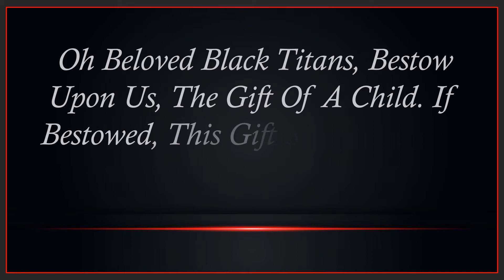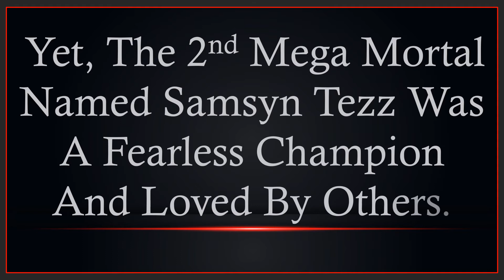The Black Titans | Trailer #3 | Follow Their Epic Journey | Short Story Universe | Vandale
The Black Titans | Trailer #3 - Follow their epic journey and learn more about the members of the Black Titans i.e., Pann, Pagan, Deeahti, MeGandr, Ferterniti, Estur, and Dunn. To Humans The Black Titans Were New Gods. Thus, Humans Recited The Black Titan’s Lyrics. Oh Beloved Black Titans, Bestow Upon Us, The Gift Of A Child. If Bestowed, This Gift Shall Be Loved And Cherished Forever. Pann And Pagan Gifted Couples With Babies. These Babies Were Known As Mega Mortals. Each Mega Mortal Were Born With The Birthmark Of A 5-Pointed Star. Pann And Pagan Gifted A Couple With A Baby Boy. The Wicked Couple Named Their Son… Armogotyn. As The 1st Mega Mortal, Armogotyn Grew Into A Brutal Tyrant. Yet, The 2nd Mega Mortal Named Samsyn Tezz Was A Fearless Champion And Loved By Others. The Story Of The Black Titans Takes You On An Epic Journey. Watch the vid! Get ready to laugh, cry, and think. -Vandale

► TIMESTAMPS
00:00  Opening Cube Logo / Short Story Universe
00:50  Meet the Black Titans
02:12  Story of the Black Titans
04:07  Meet the Clan of the Black Titans
05:10  Outro / Welcome To Short Story Universe / Like, Comment, Share, and Subscribe

► COLLABORATE With Short Story Universe:
Can you sketch, create CGI animations, draw fantasy or comic book characters, cityscapes, etc? If you are 13 and over, then share your content on the Short Story Universe FaceBook Your shared content on the Short Story Universe’s FaceBook page brings lots of traffic to Short Story Universe on YouTube.com. Plus, your shared content on the Short Story Universe’s FaceBook page creates an even bigger name for you and your brand/company.

► EPIC MUSIC TRACKS In This Video:
Colors by Sky-Productions

Colors (No Celtic Instruments, No Choir, No Intro) by Sky Productions

Immortality by Aakash Gandhi